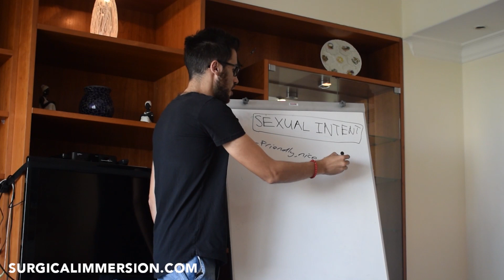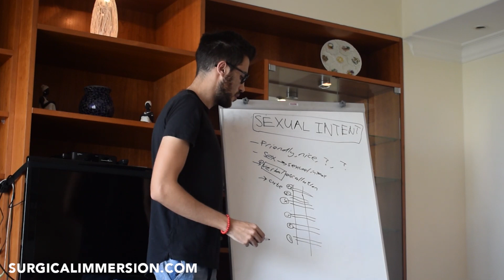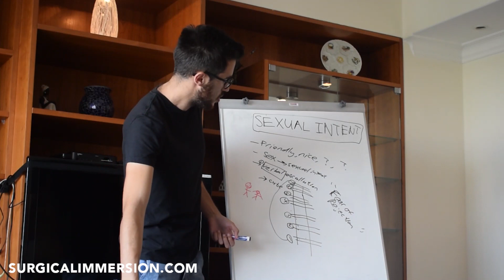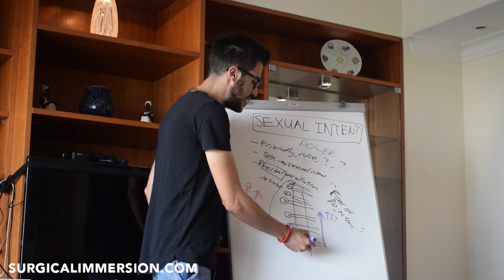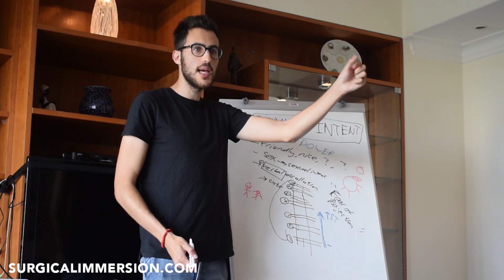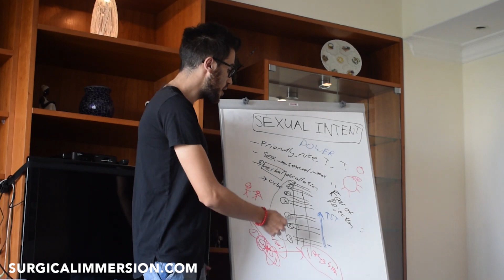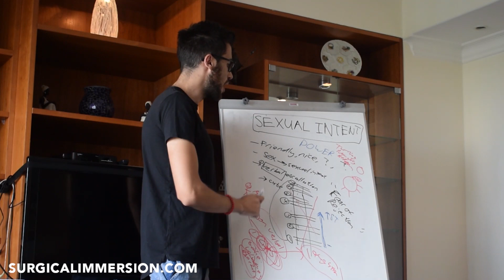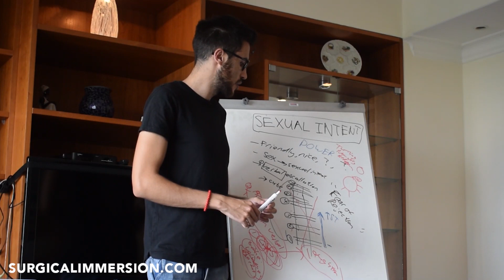How To Be Sexual Without Being Creepy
I am sure you had this situation before.

You are talking to a beautiful girl with a nice personality.

You would like to kiss her or even have a sexual experience with her, which you know both of you would enjoy.

The problem is you have no idea how to do that. You don’t want to make her uncomfortable, but you want to take things forward.

How many beautiful sexual experiences have you missed so far? Because you didn’t know what to do.

If you can’t sexualize the right way. You never will be able to have the sexual relationships you desire.

No woman will take that burden on for you.

You are the man.

You are the leader.

The question is are you able to do that.

In this video I am going to show everything you need to know on how to escalate all the way from the first exchange of words to your bedroom.

So you are able to have beautiful sexual experiences with the girls you like.

🧭Time Stamps🧭

00:00: Introduction
01:14: An easy and practical way to communicate your sexual intent to a girl
10:56: How to seduce her using sexual tension the right way
19:18: These sub communications will make her extremely attracted to you
29:22: Without this trait, you have no chance of leading a girl to the bedroom
33:31: These are the mindsets you need to have around sex women
34:00: Conclusion